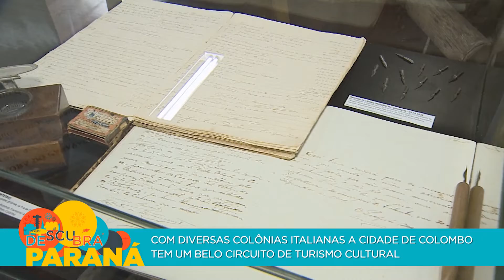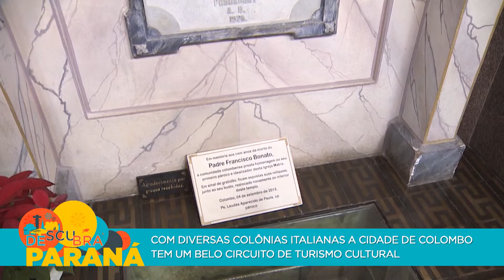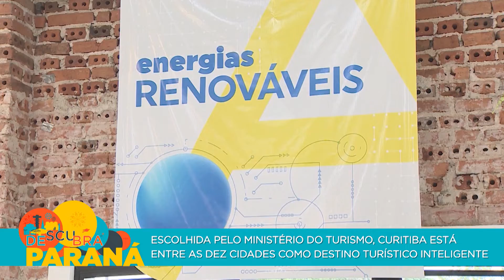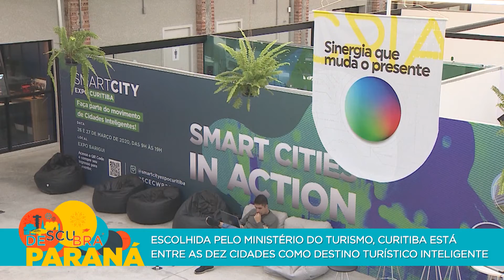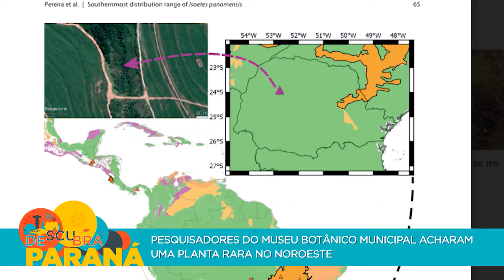Descubra Paraná: Cultura e turismo religioso em Colombo | (10/05/2021)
Vem com a gente descobrir tudo sobre a imigração italiana e turismo religioso em Colombo! Nesta edição do Descubra Paraná, mostramos também que Curitiba é um dos 10 destinos turísticos inteligentes do Brasil e revelamos detalhes da nova atração que será sediada em Foz do Iguaçu: o aquário AquaFoz! Você confere também a nossa dica semanal para curtir em casa: o vídeo da nova coreografia do Balé Teatro Guaíra, criado à distância. Esses e outros assuntos você assiste no Descubra Paraná, toda segunda, às 20h, na TV Paraná Turismo.

👉Você também pode acompanhar nossa programação ao vivo através da página: TV Paraná Turismo - Rádio e Televisão Educativa do Paraná